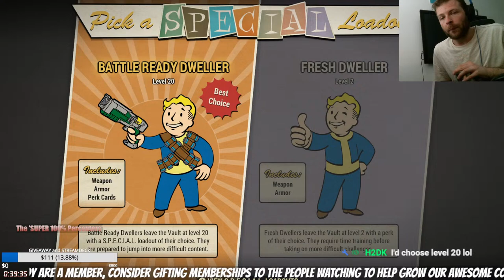FALLOUT 76 LIVE NOW ON PC | I EARNED A JOB AS A SALES AND MARKETING EXPERT OF THE NUCLEAR WASTELAND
If you want to be a member of our community the 100% Clique, and able to earn perks like playing games with me, exclusive discord giveaways & more then please become a member through YouTube or Patreon by clicking 'JOIN' or gift memberships where the '$' icon is as well as the links below here in the description, after joining you will be sent a Discord invite to join the Discord as soon as possible! Consider gifting memberships if you are interested!